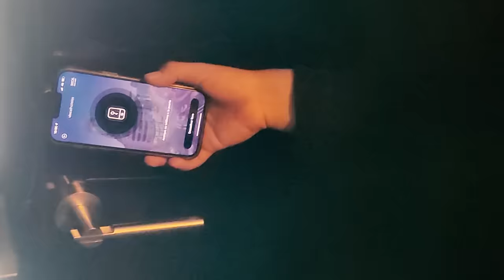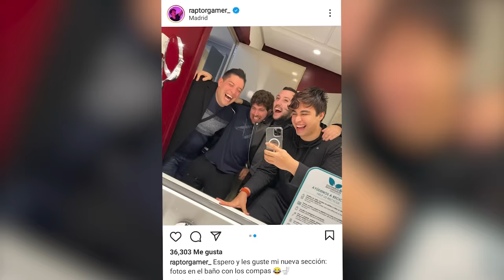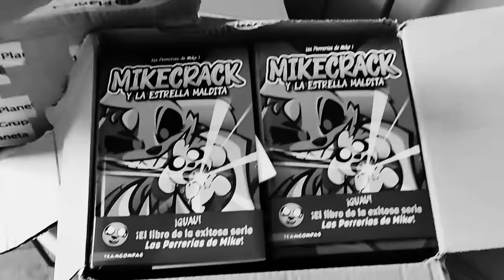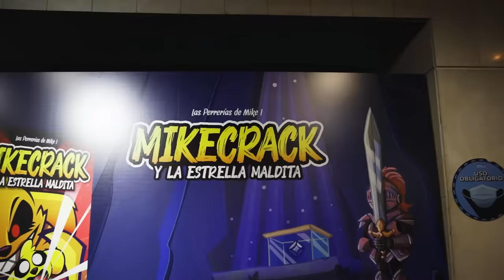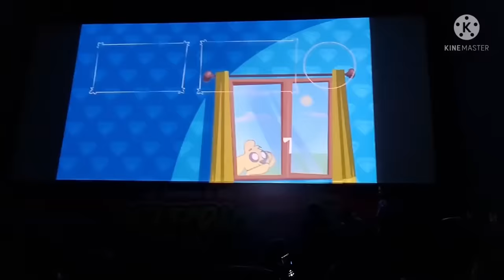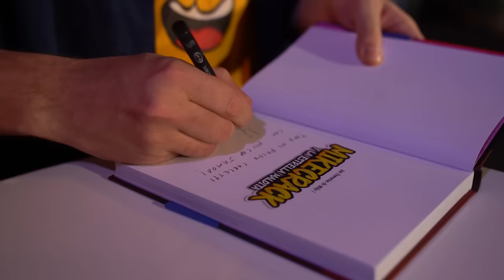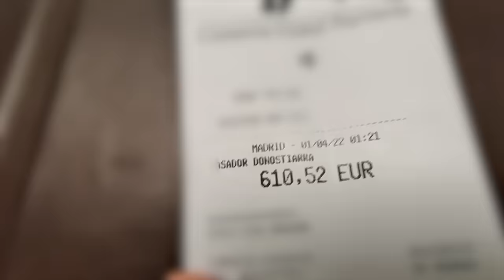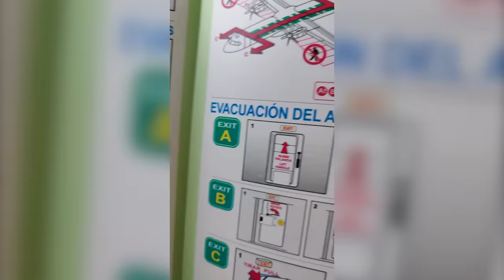PELUCHE GIGANTE DE MIKECRACK se COME a 3 NIÑOS 😱 VLOG MADRID 2022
Para celebrar la salida de Mikecrack y la Estrella Maldita, juntamos a 500 fans en un cine de Madrid para hacer un super evento en la vida real lleno de juegos, spoilers y muchas sorpresas épicas! 😍

⏰ TIEMPOS ⏰
0:00 Intro
1:16 Día 1: COMPAS
3:50 Día 2: EVENTO ÉPICO
14:27 Día 3: EL REGRESO MORTAL